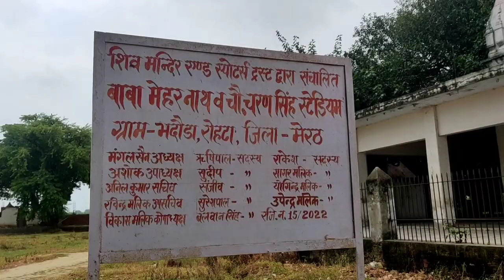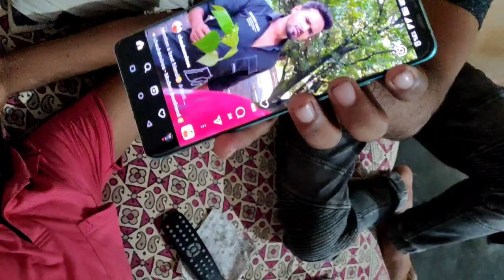Funny Vlog Part. 2 😀😂 My Village Tour Vlog 😊dailyvlog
sheelu nirwal vlogs